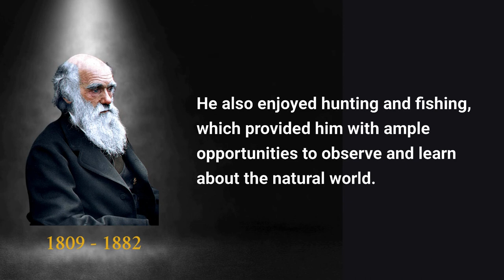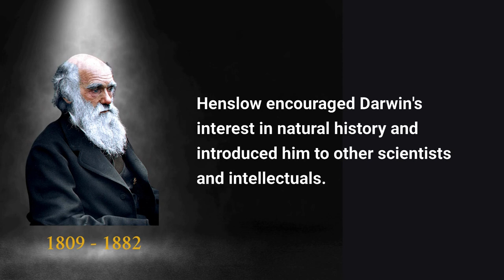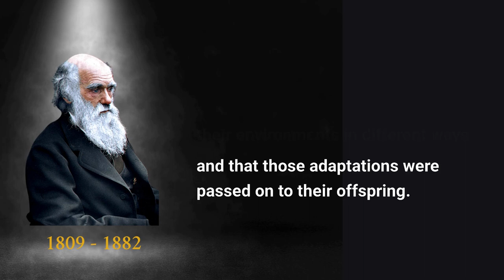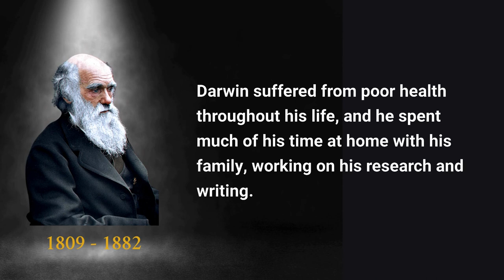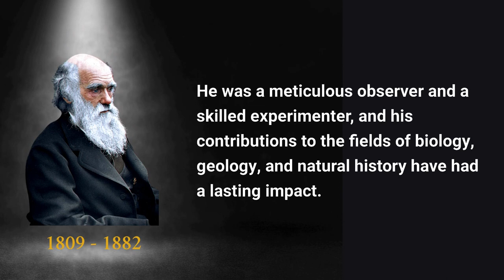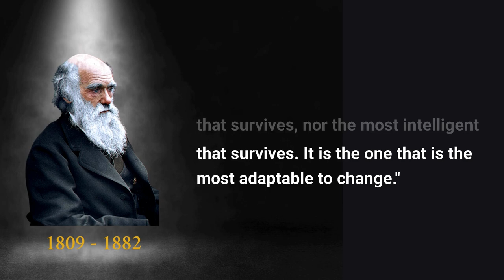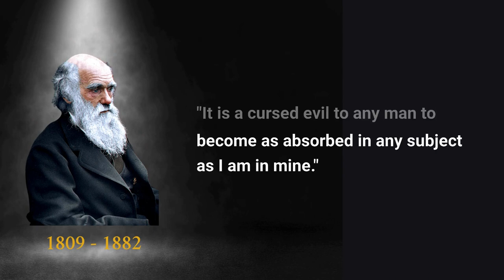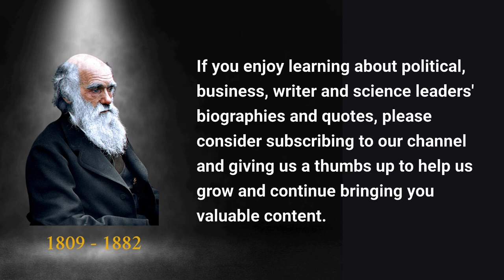"The Evolutionary Journey of Charles Darwin: Biography and Inspirational Quotes"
Charles_Darwin , born on February 12, 1809, in Shrewsbury , England , was a renowned naturalist, biologist, and geologist who is widely known for his theory of evolution and the process of natural selection. His early life was marked by academic struggles, but he eventually found his passion for science and went on to become one of the most influential figures in scientific history.

Darwin's father, Robert Darwin, was a successful physician, and his mother, Susannah, was from a wealthy family. Charles was the fifth of six children, and from an early age, he showed an interest in natural history. As a child, he was fascinated by insects, and he collected beetles in his garden, which he later studied in detail. He also enjoyed hunting and fishing, which provided him with ample opportunities to observe and learn about the natural world.

Despite his early interest in science, Darwin was not a particularly strong student, and he struggled in school. However, his father recognized his son's potential and sent him to study at the University of Edinburgh, where he was introduced to the theories of natural history and geology. Darwin soon became captivated by these subjects and began to excel academically.

In 1828, Darwin left Edinburgh and enrolled at Christ's College, Cambridge , where he studied natural history and geology. During this time, he became friends with John Stevens Henslow, a professor of botany who would later become a mentor to Darwin. Henslow encouraged Darwin's interest in natural history and introduced him to other scientists and intellectuals.

After graduating from Cambridge in 1831, Darwin embarked on a five-year voyage on the HMS Beagle, which would take him to South America, Australia, and the Pacific Islands. During the voyage, Darwin collected numerous specimens and made detailed observations of the plants and animals he encountered. He also had the opportunity to study the geology of the regions he visited, which would later inform his theories on the formation of the earth.

It was during the voyage that Darwin began to formulate his theory of evolution. He noticed that different species of plants and animals were adapted to their environments in different ways and that those adaptations were passed on to their offspring. He also observed that there were variations within species, some of which were better adapted to their environments than others. Darwin hypothesized that over time, those better-adapted variations would become dominant, leading to the gradual evolution of new species.

Upon his return to England in 1836, Darwin began to develop his theory of evolution in more detail. He spent many years studying and experimenting, gathering evidence to support his ideas. In 1859, he published his seminal work, "On the Origin of Species," which presented his theory of evolution and the process of natural selection. The book was met with both praise and criticism, but it ultimately revolutionized the field of biology and paved the way for modern evolutionary theory.

Darwin continued to work on his theory throughout his life, publishing several more books and papers on the subject. He also made important contributions to the field of geology, particularly with his work on the formation of coral reefs.

In addition to his scientific work, Darwin was a devoted family man. He married his cousin, Emma Wedgwood, in 1839, and they had ten children together. Darwin suffered from poor health throughout his life, and he spent much of his time at home with his family, working on his research and writing.

Charles Darwin died on April 19, 1882, at the age of 73. He was buried in Westminster_Abbey , and his contributions to science continue to be celebrated and studied to this day. His ideas have had a profound impact on society, shaping our understanding of the natural world and challenging long-held beliefs about the origins of life. His theory of evolution has also sparked debates about the relationship between science and religion, with some seeing it as a threat to traditional beliefs.

Despite the controversy surrounding his ideas, Darwin is widely regarded as one of the greatest scientific thinkers of all time.

In recognition of his achievements, Darwin was awarded numerous honors and awards during his lifetime, including the Copley Medal of the Royal_Society and the Royal Medal of the Royal Society of Edinburgh . He was also a Fellow of the Royal Society, one of the highest honors in British science.

© The material is copyrighted audio and video, any use without our permission will be prosecuted under copyright law.
We are the owner of the licenses to use all of the material in this video, including its thumbnails.